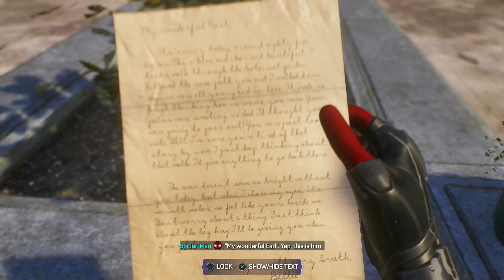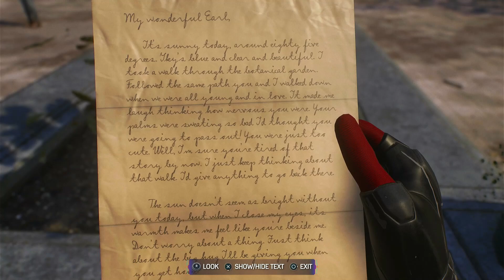Brooklyn Visions Offical Hero | Spider-Man 2 NG+ | Part 3 (Micless!)